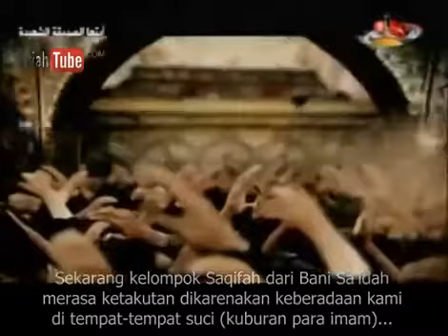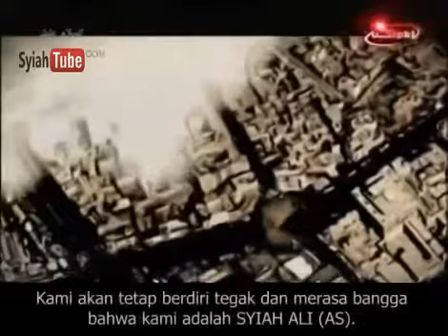Kami adalah Syiah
Risalah Kami berasal dari Muhammad Saww, Kepemimpinan Kami dari Ali Bin Abi Thalib As